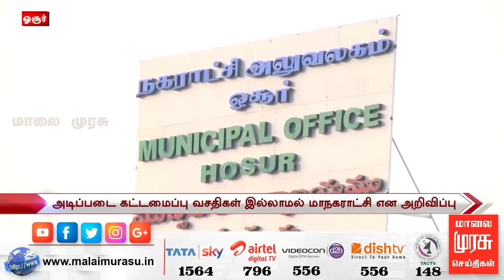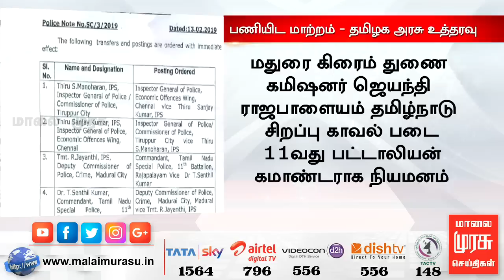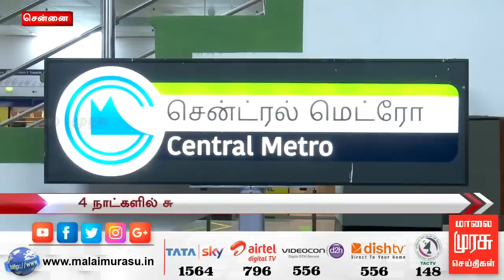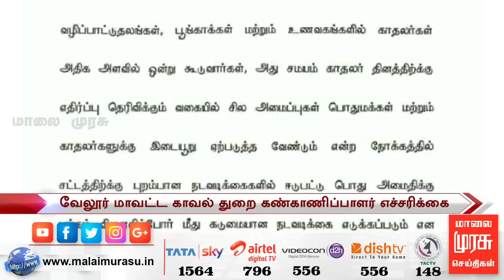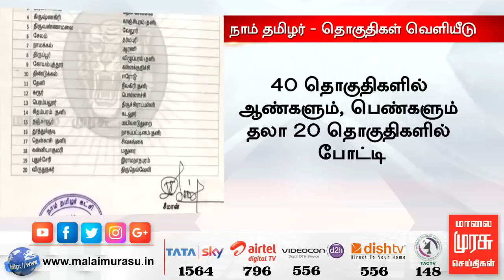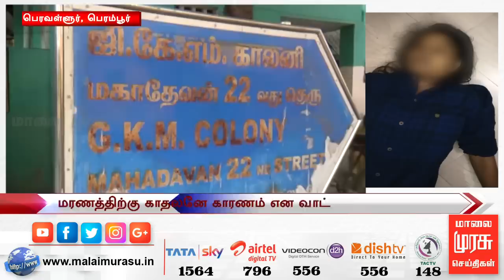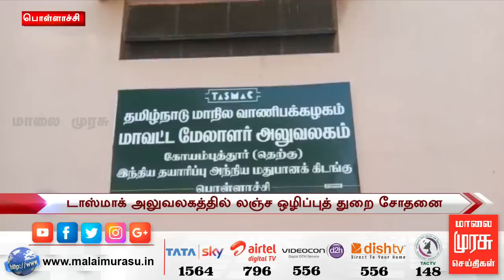News 7 AM | 7 மணி செய்திகள் | Malaimurasu 14/02/2019